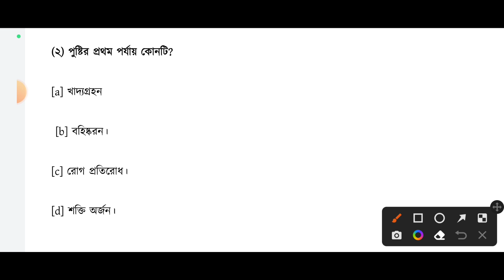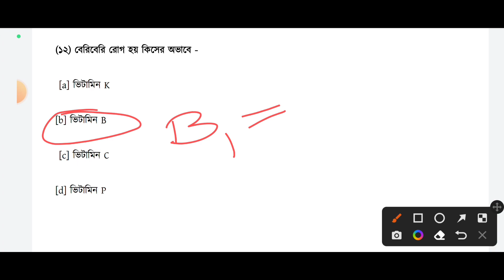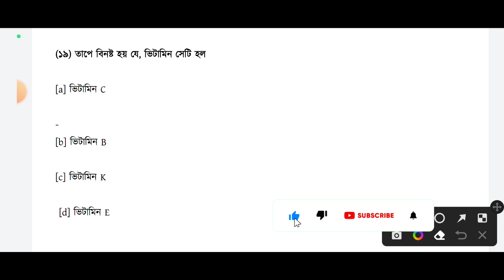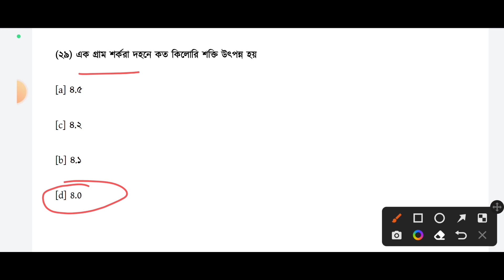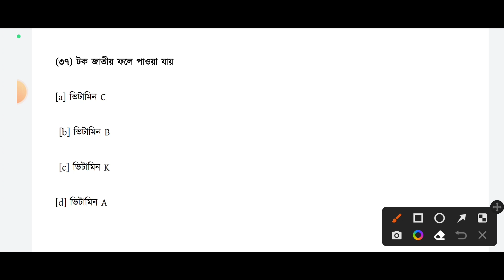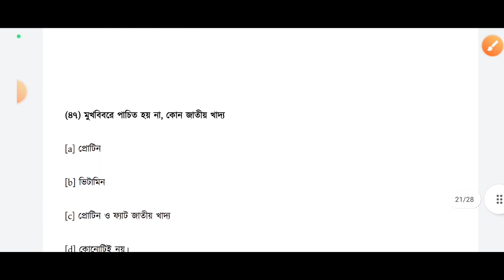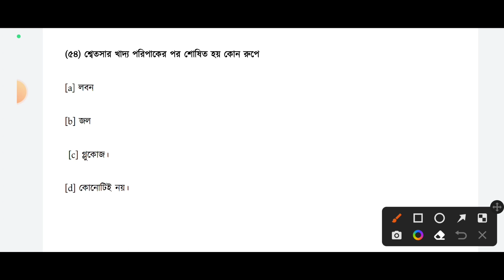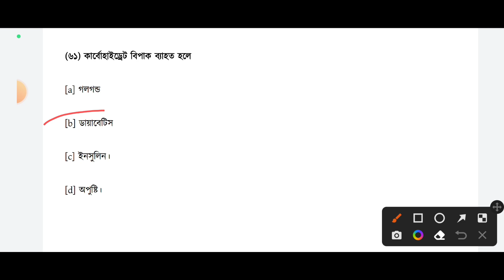অঙ্গনওয়ারী কর্মী ও সহায়িকা ক্লাস | ICDS WORKER/SUPERVISOR class | Health and Nutrition Part-2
অঙ্গনওয়ারী কর্মী ও সহায়িকা ক্লাস | CDS WORKER/SUPERVISOR class | Health and Nutrition | সাস্থ্য ও পুষ্টিবিজ্ঞান | ICDS Questions Part-2 ‎@wbpluspoint

ICDS WORKER/SUPERVISOR class,
অঙ্গনওয়ারী কর্মী ও সহায়িকা ক্লাস,স্বাস্থ্য ও পুষ্টি বিজ্ঞান,
Health and Nutrition,icds helper recruitment 2022,
icds kormi,
icds recruitment 2022 west bengal,
icds recruitment 2022,icds,
icds exam strategy,
wb icds anganwadi recruitment 2022,
icds exam syllabus 2022,
icds supervisor,
kolom prohor,
icds job exam,icds helper exam strategy,
wb icds recruitment 2022,
icds new update today,
icds kormi exam preparation
icds class,
anganwadi vacancy 2022 online apply,
anganwadi kormi,
icds exam preparation 2022,
anganwadi helper,
anganwadi exam syllabus 2022,
icds helper exam,
icds exam,
icds anganwadi kormi sohayika,
icds math,
icds full form,
icds sahayika exam,
anganwadi,
icds anganwadi,
icds worker exam,
icds sohayika,
icds worker exam strategy,
icds helper,
icds kormi r kaj,
anganwadi sohayika,
icds worker exam preparation,
anganwadi worker,
icds worker,
anganwadi sohayikar kaj,
icds worker salary,
icds worker exam syllabus 2021,
icds worker syllabus,